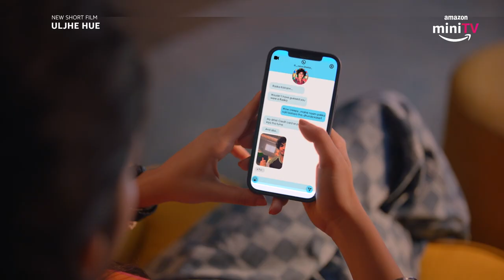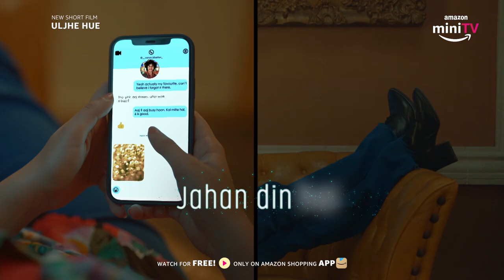Uljhe Hue - Official Title Track by @OshoJain & @melissasrivastava4335 | Sanjana Sanghi & Abhay Verma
A beautiful song of chances and love! 🥰 Watch Rasika and Varun’s journey as they fall in love. Press the play button to listen to this song, who knows, you might also fall in love and begin a new chapter.

Uljhe Hue - Watch the short film for free, only on Amazon miniTV on the Amazon shopping app !

Embarrassed and frustrated after being stood up at a movie theatre, Rasika, an introvert visual artist, bumps into Varun an entertainment lawyer, while trying to escape the realities of Online Dating. Will this accidental meet cute turn into a love story that calls out to your inner romantic? 💖

Star cast: Sanjana Sanghi and Abhay Verma
Directed by: Satish Raj Kasireddi
Written by: Ida Ali
Produced by: Satish Raj Kasireddi , Ahab Jafri, Wasim Chishty,Manvendra Singh Shekhawat

About Amazon miniTV:
Amazon miniTV is a FREE video streaming service available within the Amazon shopping app – no paid subscription required. To watch awesome webseries, comedy, award-winning short films, tech and more for FREE, download Amazon.in shopping app from Google Play store and search for miniTV!